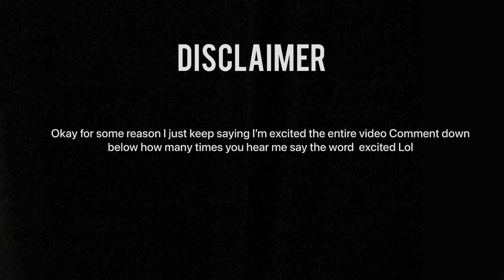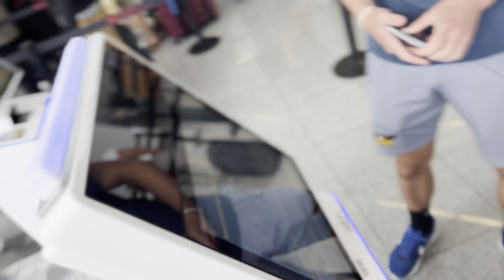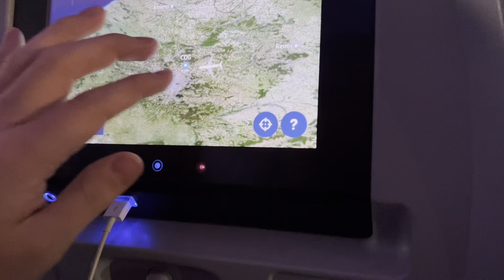Travel with me from Atlanta to Bordeaux, France for a Mission Trip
I was blessed with the opportunity to go on a mission trip to Bordeaux and I decided to document my trip from ATL to my final destination.